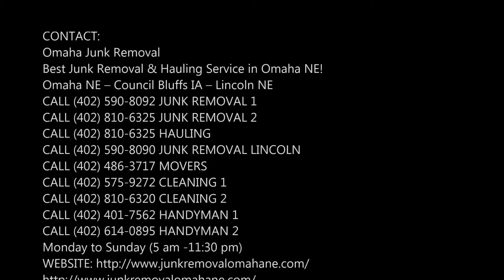Furniture Removal Fort Calhoun and Cost in Fort Calhoun NE | Omaha Junk Removal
Furniture Removal Fort Calhoun Old Furniture Haul Away Service and Cost in Fort Calhoun NE | Omaha Junk Removal
Furniture Removal Service Fort Calhoun NE: How much does furniture removal cost in Fort Calhoun NE? Call Omaha Junk Removal at for a Free estimate. How much will Furniture Hauling cost? To estimate the price of removing furniture, check out standard rates on our Junk Removal Pricing page. If you only want to dispose of one old couch, bed, table, or desk, you may be wondering if it's worth calling a junk hauling company. The average range for a basic couch and chair removal is between $45 and $120. Cost of Furniture Removal Service? Free estimates! Call today or schedule Furniture Removal Service online fast! Best junk removal and hauling company in Fort Calhoun NE!
COST-SAVING STRATEGIES
Ask if the service offers discounts for seniors, military members or teachers, such as OMAHA JUNK REMOVAL. Omaha Junk Removal and others also offer discounts (with some restrictions) for large haul-aways. Ask if the company offers a first-time customer discount, as Omaha Junk Removal Fort Calhoun.
Average cost for a Junk Removal Specialist ranges from $120 - $170 while Omaha Junk Removal charges as low as $30 for one man one truck curbside pickup furniture removal.
Source:  THUMBTACK
PAGE IS ABOUT:
Free Furniture Removal
How To Get Rid Of Old Furniture For Free
Junk Removal Price List
How To Get Rid Of Old Broken Furniture
How Much Does Furniture Removal Cost
Free Furniture Removal Near Me
Free Junk Haul Away
Where Can I Take Old Furniture To Dump
Old Furniture Removal
BEST FURNITURE REMOVAL COMPANY IN FORT CALHOUN NE